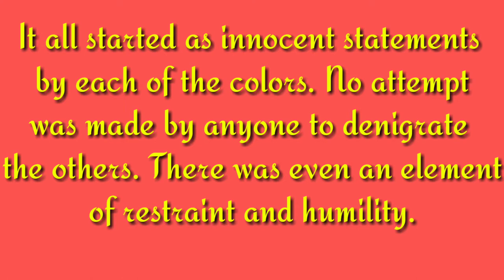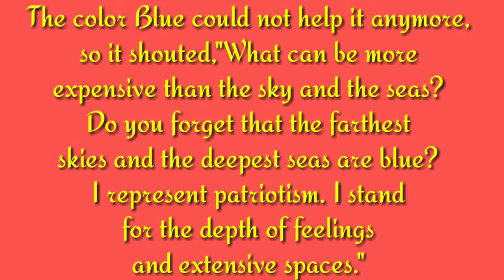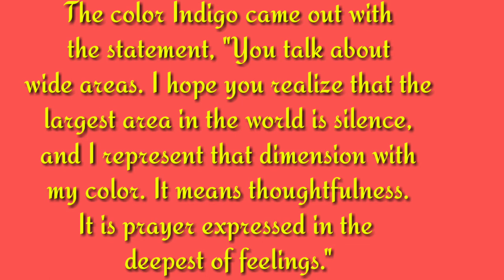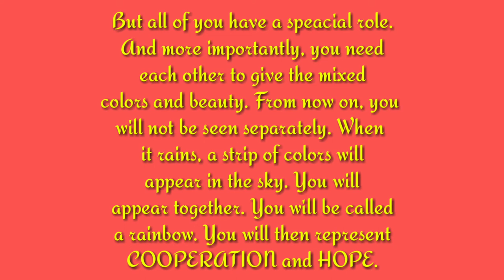THE PARABLE OF THE RAINBOW COLORS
This video is intended to provide learnings about morale of the story.
New learnings,fun and adventure@tubang tv